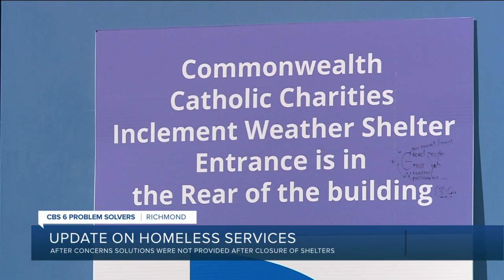When Richmond closed homeless shelters, where did families go?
The leader of Richmond's housing department said the city is still working to find housing options for some families and children who had nowhere else to go when the city closed its inclement weather shelters last month.